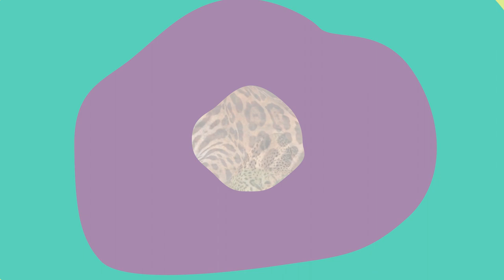BIG CATS: Name, Sound and Calls | Lion, Tiger, Leopard, Jaguar, Cheetah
This educational video will help you in learning the names, sounds and calls of the big cats in the in the English language. We have collated videos and HD photos of big cats and its correct pronunciation in British English.

The term "Big Cat" is used to refer to any of the 5  living members of the genus Panthera: the lion, tiger, jaguar, leopard, and snow leopard, as well as cheetah and cougar. Except for the latter three, these species are able to roar.

Of all the predators found around the world, some of the most elegant and regal are the big cats. From the speedy cheetah to the powerful tiger, each species has qualities and quirks that makes them stand out from the rest. Enjoy a dose of fascinating trivia about these well-loved felids.